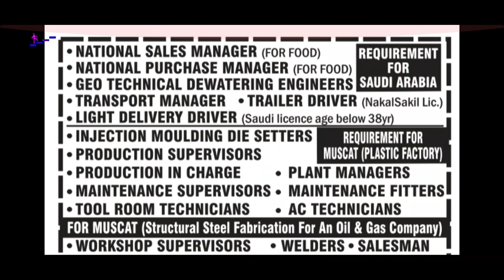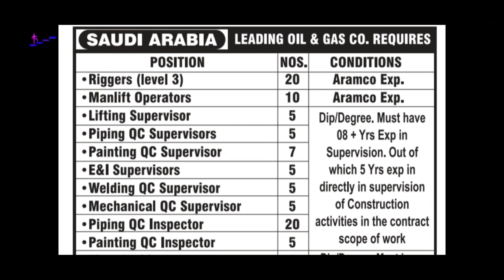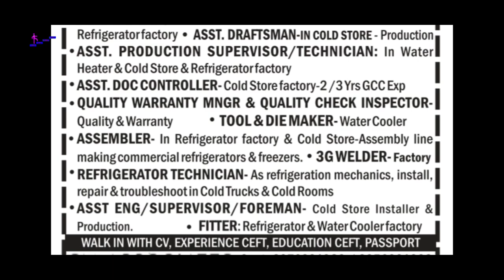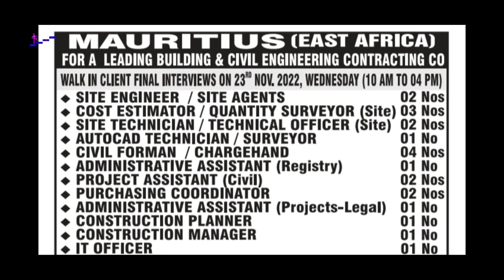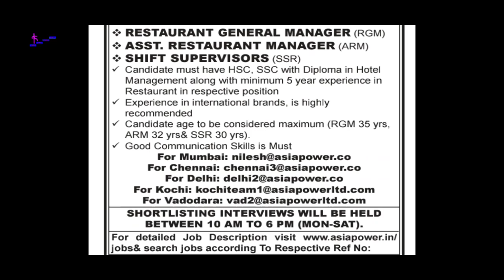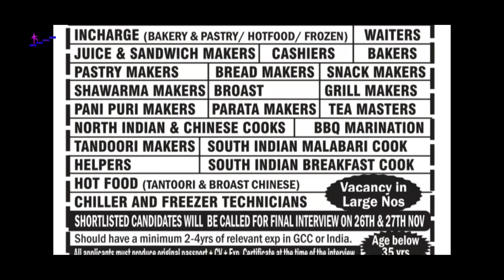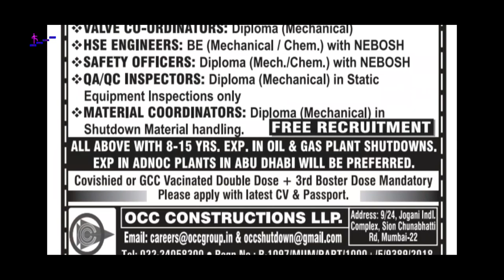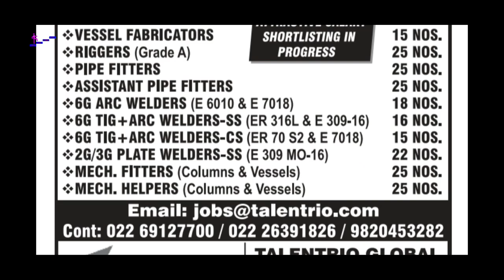Assignment Abroad Times Today 19Nov | Gulf job today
There are a lot of vacancies published in today’s e-paper. You may view & download those papers. Find your desire job and Shortlist yourself before Interview.

All the best for your future. assignment abroad times today pdf, assignment abroad times Mumbai pdf 19th November 2022 download. times abroad assignment Mumbai

How To Apply for Abroad Job?: watch video for the Job Details carefully, If the Job Requirement matches to your Profile, Apply by Sending Documents to the Email ID Mentioned on the Job Ads or Call them or Contact office on the mentioned Address.

Gulf Jobs Today for Leading Country in Saudi Arabia, Dubai, Abu Dhabi, Qatar, Kuwait, Oman, Jordan, UAE, Sharjah, Al Alin, Bahrain, Romania, Croatia, United Kingdom, Poland, Russia, Malaysia Middle East and Europe. Job Vacancy Declared by Top HR Consultancy License Holders of Ministry of Overseas Indian Affairs

Never pay any kind of fee when applying for the Job. we are not recruitment agency. We are informing various Gulf interviews and vacancies from different sources.

Gulf jobs search